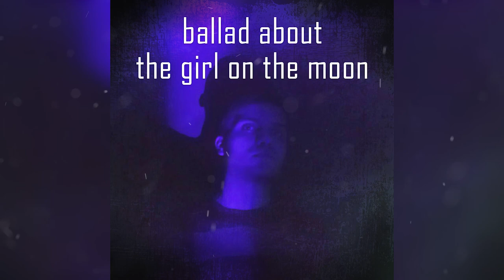Young Dove - ballad about the girl on the moon